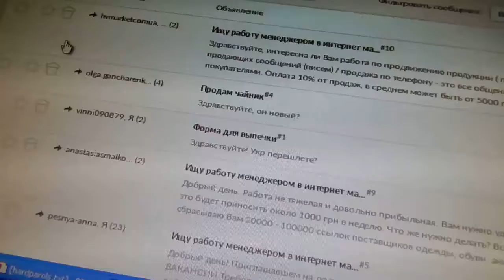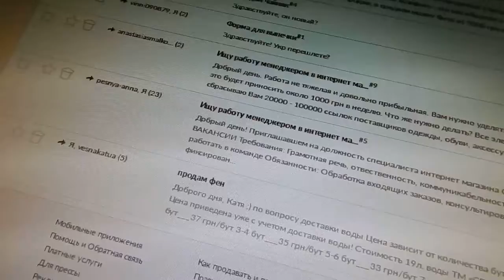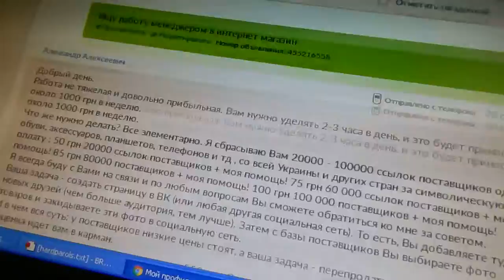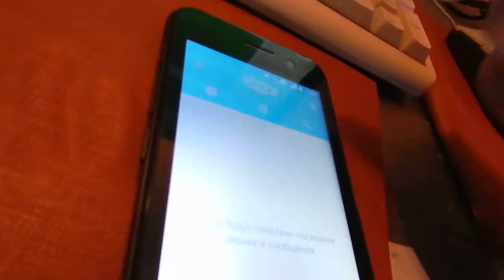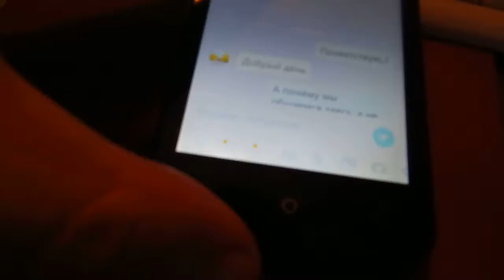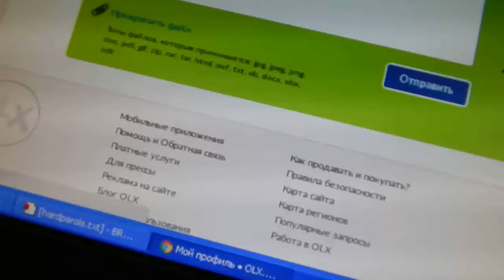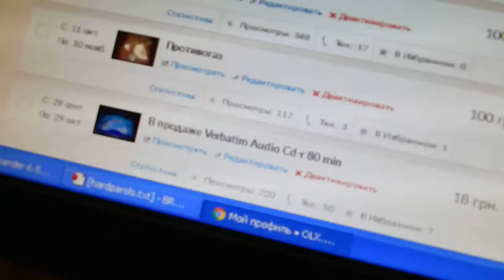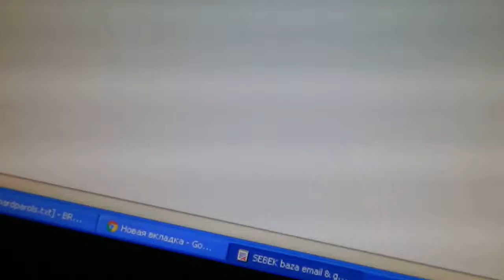Развод на OLX. Поиск работы. Советы по безопасности. Часть_6.6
Digital Max Cinema Present. Под Лежачий Камень Вода Не Течёт Часть_6.6
Камера: Warxul, Музыка: Warxul. Проект: Born Up Art. Купить CD или цифровой формат (WAV) с этим альбомом можно
Привет гость моего канала! Представляю твоему вниманию продолжение (шестая часть) своих практических действий по поиску работы в интернете, в частности на OLX.
Всем известна такая пословица:Под Лежачий Камень Вода Не Течёт. Я добавлю продолжение этой фразе:...а если течёт, то гнилая. (личный опыт). И так приступим.
В этом выпуске я расскажу и покажу НОВЫЙ РАЗВОД на OLX. Уже и здесь появилась НОВАЯ схема мошенничества - работа не понятно на кого и за что. Чем же ты рискуешь? Да всем! Ответ очевиден, тебе пишет какой-то у___к и вешает лапшу на уши, что ты принят на работу и для этого надо дать свои реквизиты для оплаты, сказать свои ФИО, сам же работодатель не прозрачен при этом и неизвестно о нём толком ничего... схема стара как МИР! Всё рассчитано на человеческую доверчивость и безвыходность... и так ты поверил в эту чушь и передаёшь работодателю свои данные...потом тебе скидывают задания, рассказывают сколько за них заплатят и потом ты после выполнения этих заданий пишешь, что выполнил их и натыкаешься на игнорирование тебя со стороны работодателя... короче ты сам догадался о чём речь ;) Вывод: БАНЬ НА ХЕР ТАКИХ П____в :)...Немного слов о программе SKYPE - полная херня! Жрёт ресурсы на пк, ноутбуке и на смартфонах так же((((( Полная хрень, чтобы не выразится жёстче. Вот VIBER - ТЕМА, ЧТО НАДО))))